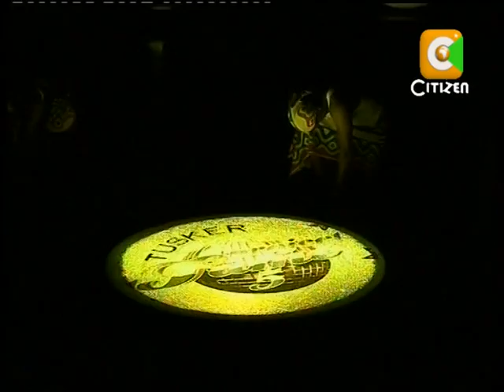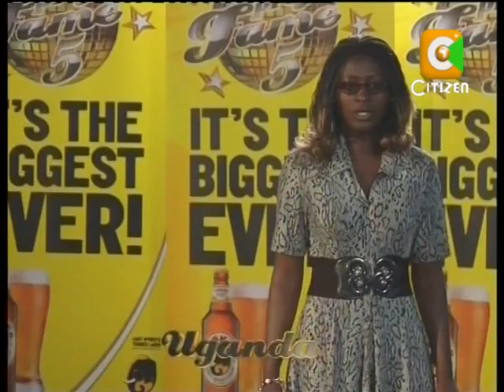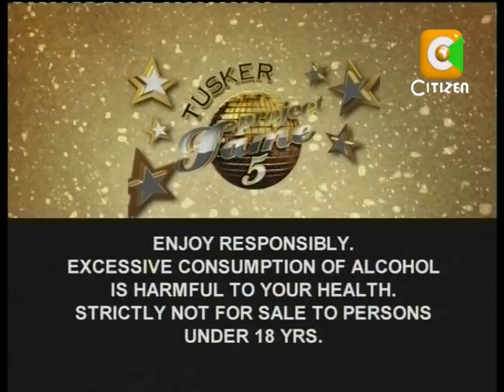Tusker Project Fame 5 Gala Show - The Show Begins & Ian Settles the Juliet Matter Once and for All